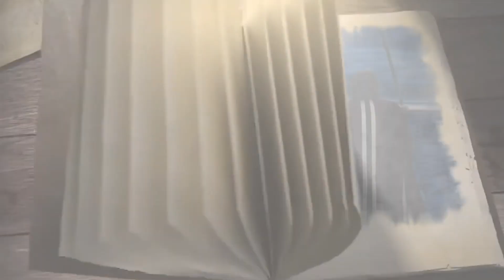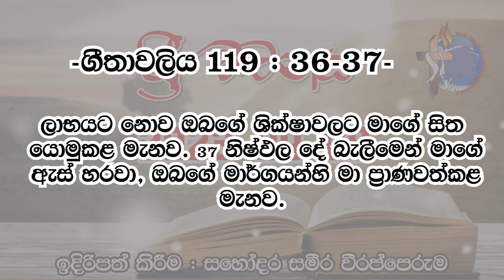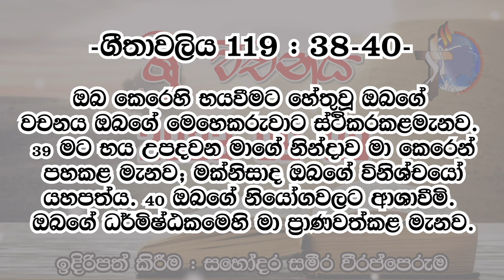ශ්‍රී වචනය 2023-09-08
ප්‍රසංසා මෙහෙය සහ සෑම ඉරිදාවකම උදෑසන 8:30ට පැවැත්වේ.